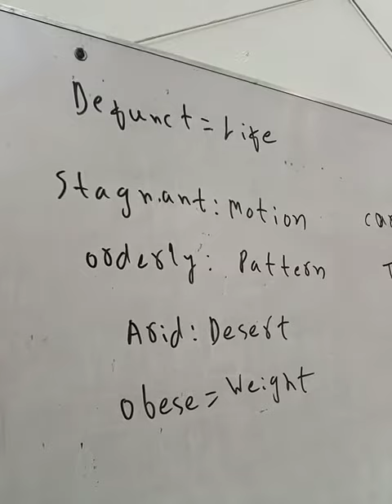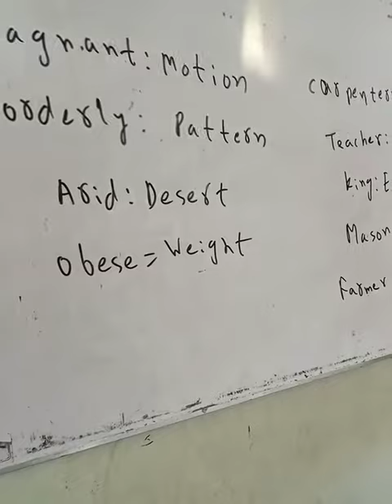analogies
0321
2716654
90% plus rate
Experience teacher